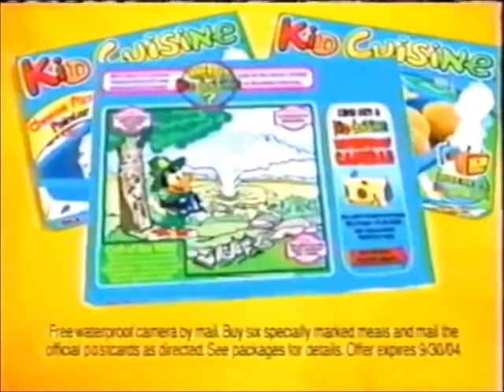WGET Retro commercial breaks (March 6, 2005)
This aired has been Taken from Cheers.